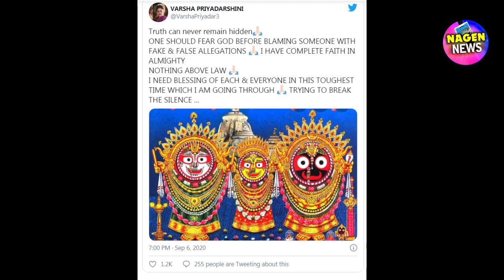BJP Against Anubhav Mohanty and Barsha Priyadarshini's Petition Hearing Postponed To October 12th